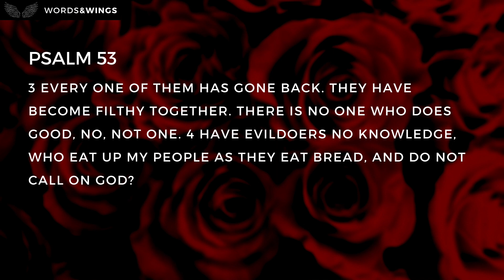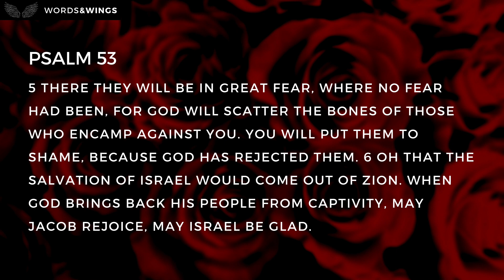Listen to Psalm 53 - GOD LOOKS DOWN FORM HEAVEN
Listen to Psalm 53 -  Read over a Lo-Fi beat - THE FOOL HAS SAID IN HIS HEART 'THERE IS NO GOD'

Be blessed as you listen to the word of God

Bible version
New Heart English Bible (NHEB)
Christian Lo-Fi instrumentals
Created and produced by Words and Wings

Psalms 53
NHEB(i) 1 [For the Chief Musician. To the tune of "Mahalath." A contemplation by David.] The fool has said in his heart, "There is no God." They are corrupt, and have done abominable iniquity. There is no one who does good. 2 God looks down from heaven on the descendants of Adam, to see if there are any who are wise, who seek after God. 3 Every one of them has gone back. They have become filthy together. There is no one who does good, no, not one. 4 Have evildoers no knowledge, who eat up my people as they eat bread, and do not call on God? 5 There they will be in great fear, where no fear had been, for God will scatter the bones of those who encamp against you. You will put them to shame, because God has rejected them. 6 Oh that the salvation of Israel would come out of Zion. When God brings back his people from captivity, may Jacob rejoice, may Israel be glad.
Psalms for sleep
Psalms for sleep with music
Psalms with music
Christian Lo-Fi
Lo - Fi Bible verses